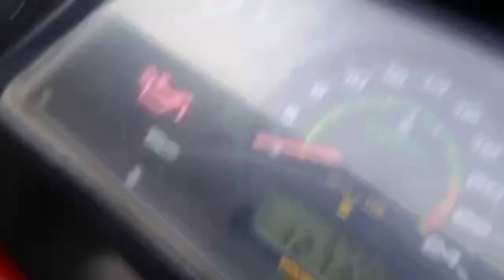2 ट्रैक्टर बिकाऊ है सम्पर्क करे 9368277737